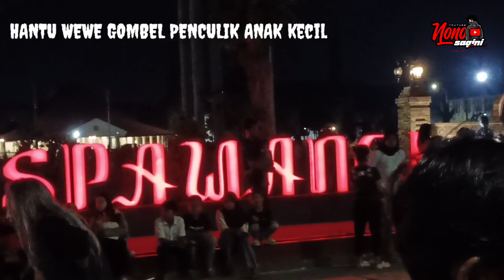atraksi Kisah kolong Wewe gombel || penculik anak kecil _alun alun puspa wangi indramayu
atraksi kalong Wewe kisah Wewe gombel penculik anak di alun alun